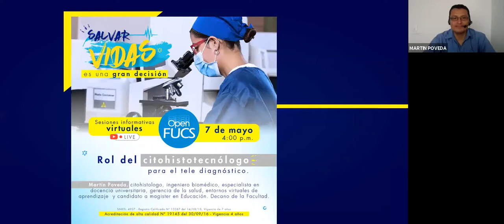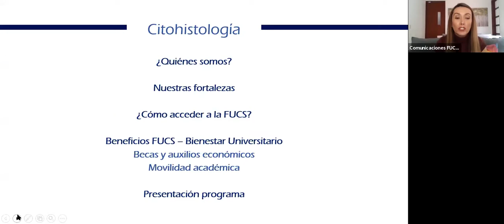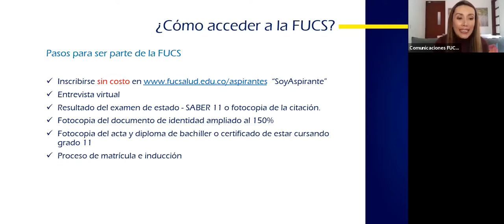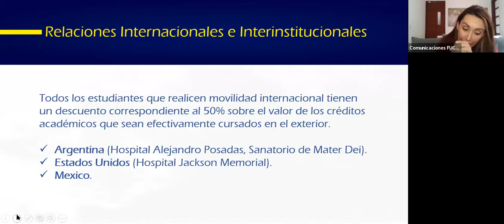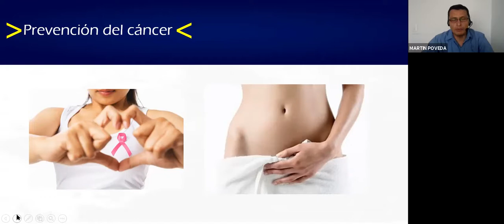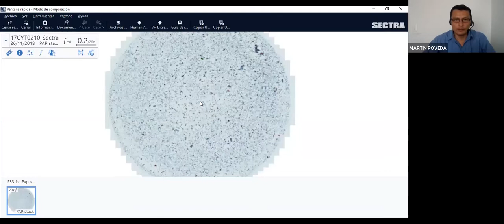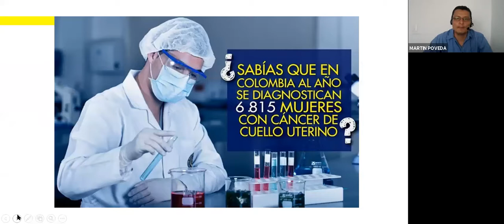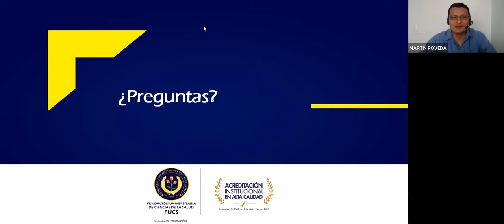Open FUCS - Citohistología